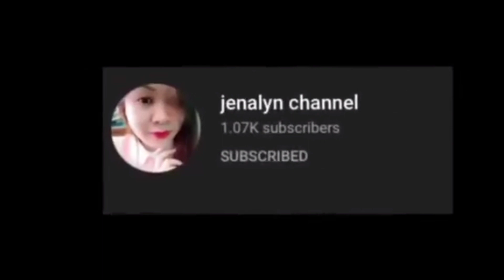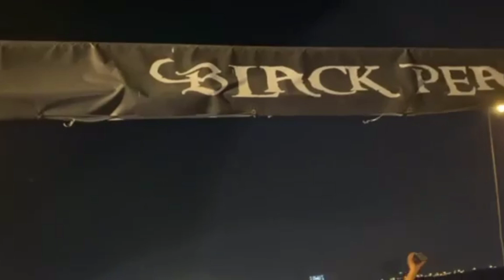DUBAI CREEK//Pirates Of The CREEK